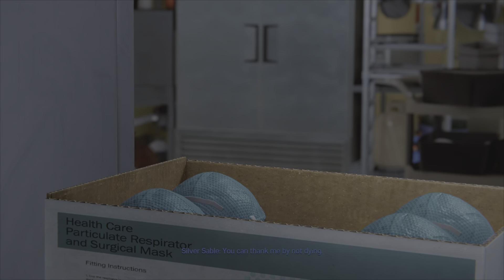Spider-Man - Electrically Insulated Suit In All Cinematics Pt. 2